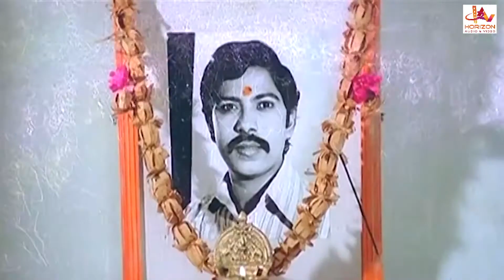Sornname Sorgame Vaa | Super Hit Classic Song | Tamil Video Song | Sakalakala Samanthi | Saranya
Sakalakala Sammanthi is a Tamil language Indian film, directed by Visu and produced by K.R.G. The film stars Visu, Saranya Ponvannan, Delhi Ganesh , Manorama, Mucherla Aruna, Madhuri and Ranjini in lead roles. The film had musical score by Sankar Ganesh. The movie released on 1989